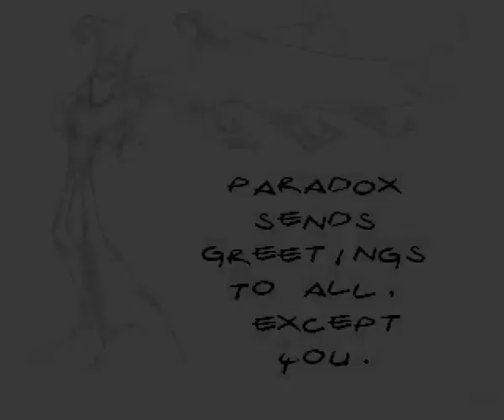Paradox Nicky Boom 2 mp4 HYPERSPIN AMIGA INTRO CRACKTRO DEMO COMMODORE NOT MINE VIDEOS